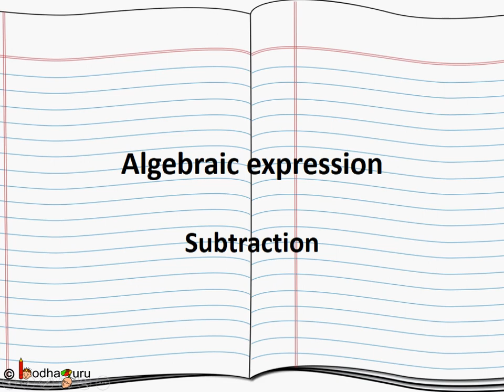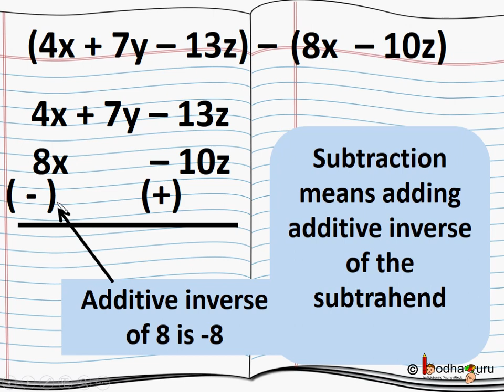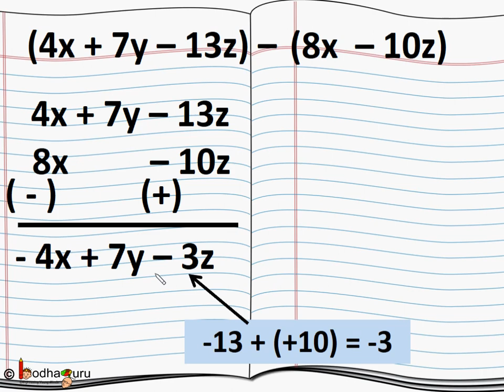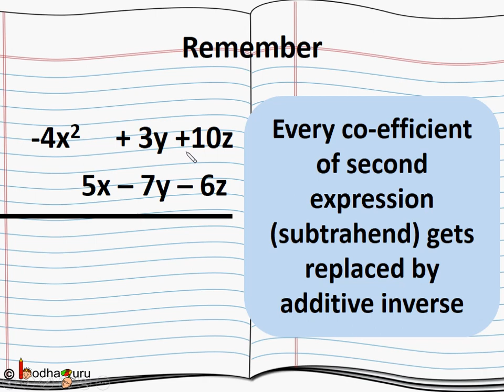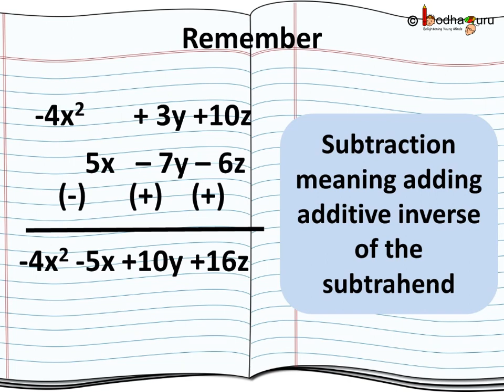बीजगणतीय अभिव्यक्ति – घटाव – How to add algebraic expression - in Hindi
This video shows how to subtraction algebraic expressions.

Team BodhaGuru